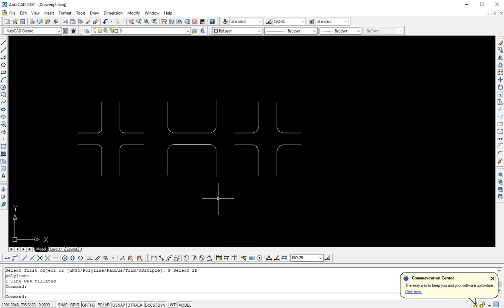MPL Fillet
Multiple Fillet